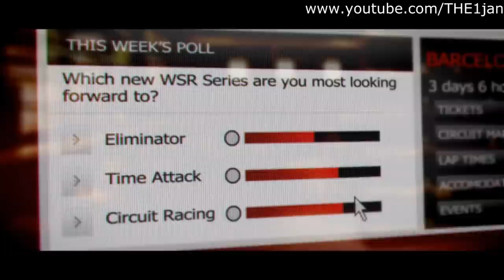Let's Play GRID 2 - EP7 - Ford Mustang GT500 - PC MAX SETTINGS [HD]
This is a Let's Play series of the awesome newly released racing game, called 'GRID 2' . All graphic settings are on the highest (maxed out). Gameplay is recorded with Fraps @ 60fps.

Average FPS when recording: 100+fps
Average FPS without recording: 150+fps

SPECS:
intel i7-3770k @ 4.0ghz
Gigabyte GTX 670 Windforce 1
16gb 2400mhz G.Skill RipjawsX RAM
120gb SSD
2tb HDD